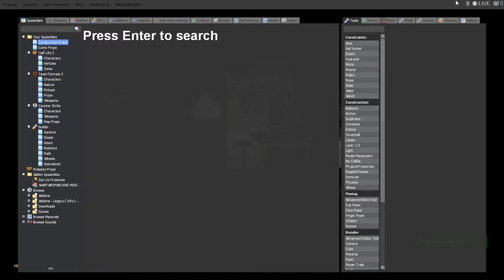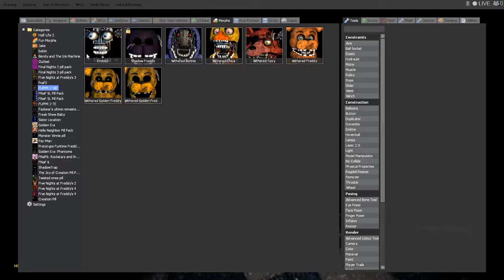Gmod Horror / Hells Resort HD Remake / WERE BACK BABY!!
were back doing the horror maps and we start with the new hells resort remake map it was a mix of funny and horror XD